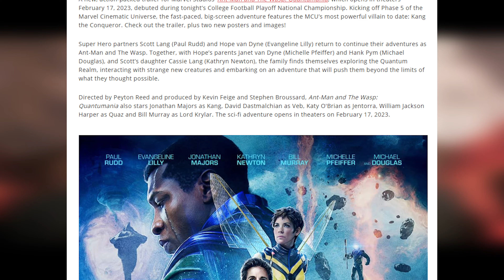The Mystery behind Ant-Man's SECRET VILLAIN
Bill Murray's MCU debut could also point to a villainous turn for the character Krylar and could lead to big things in the upcoming Avengers duology.